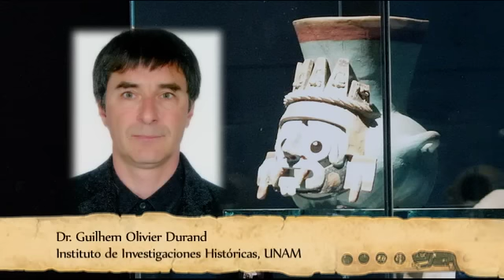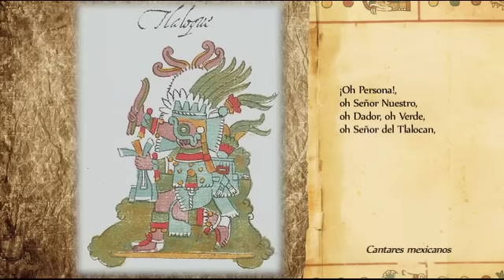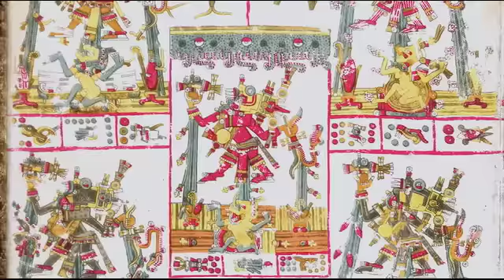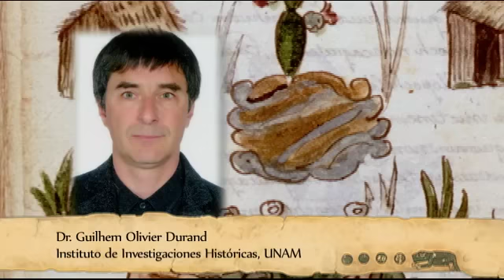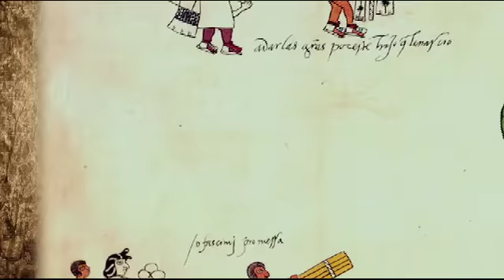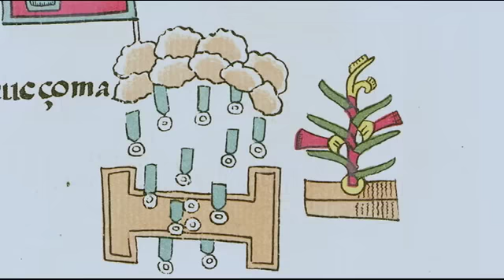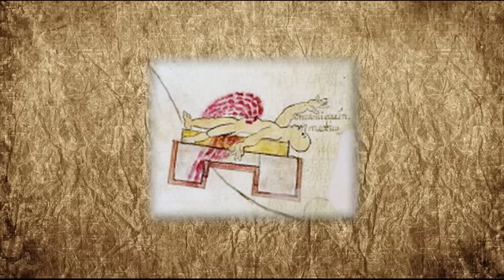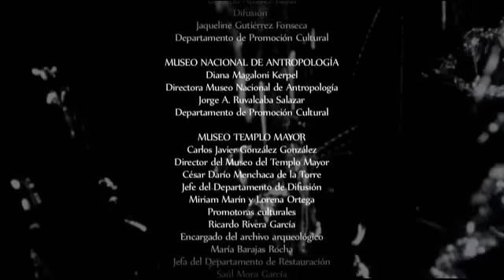Ciudad de Dioses T1 - 05. Cuatro ojos en el agua